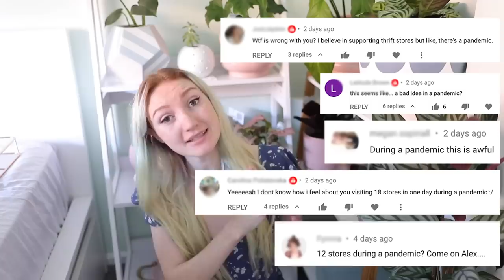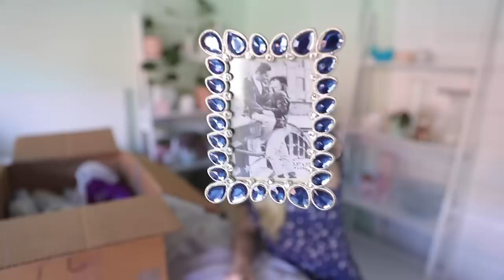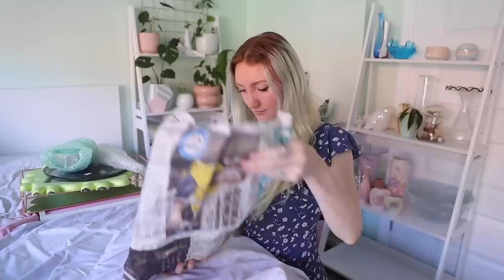$250 THRIFT STORE HAUL | I WENT TO 18 THRIFT STORES IN 1 DAY!!! THRIFTMAS DAY 6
HAPPY DECEMBER 6TH EVERYONE!!! Instead of participating in Vlogmas this year, i'll be dedicating all my December uploads to THRIFTMAS! I'll be posting daily vlogs in the lead up to Christmas, and i'll only be posting about THRIFT SHOPPING!!! Videos like. Thrift flip, thrift haul, thrift with me, thrift makeover, thrift store challenge, Christmas thrift, anything and everything I can think of to get into the holiday spirit while keeping costs low and keeping my consumption sustainable!

In todays video, I show you all the items that I purchased when I visited 18 different thrift stores in Sydney - I started my day at 9am and finished at 5pm. I plotted out my op shop route based on what time the stores open and close, as well as driving essentially in a straight line from one side of Sydney to the other, and back again! I picked up a wide range of homewares, including vintage items, quirky and unique finds, boring things to flip and a bunch of pastel items too! For anyone looking to visit the stores I went to, check out Thriftmas Day 3

MY NECKLACE: Handmade by Sam!!!

Stores I went to:

Marayong Salvos -
Seven Hills Salvos -
Baulkham Hills Vinnies -
Castle Hill Vinnies -
Pennant Hills Vinnies -
Pennant Hills Lifeline
Westleigh Salvos -
Hornsby Fusion Op Shop -
Hornsby Vinnies -
Hornsby Salvos -
Hills Community Op Shop -
Dural Salvos -
Dural Vinnies -
Rouse Hill Vinnies -
Windsor Salvos -
Windsor Vinnies -
Richmond Salvos -
Richmond Vinnies -
Home

Pretty Pastel Pins: